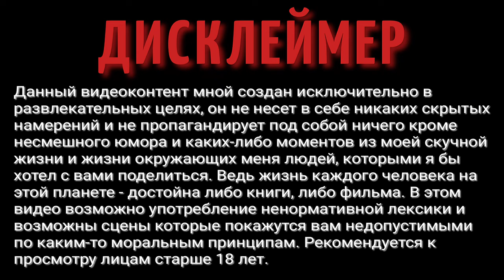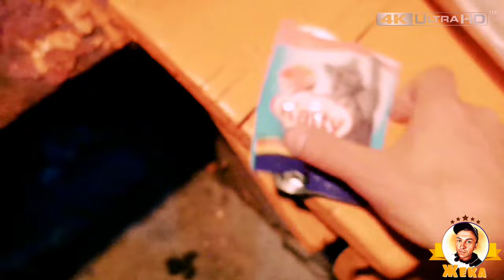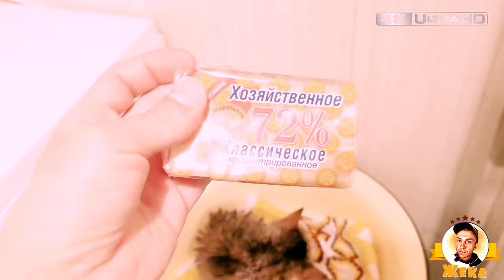СПАСЕНИЕ ЖИВОТНЫХ | БРОШЕННЫЕ ЖИВОТНЫЕ | НАШЕЛ КОТЕНКА НА УЛИЦЕ | КОШКА МОЛИЛА О ПОМОЩИ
В дождливый осенний вечер, я услышал жалобное мяуканье и как что-то бросалось мне в ноги. Увидев котенка, я решил ему срочно помочь.

Пишите в комментариях как вы относитесь к бездомным животным.
Пройдете мимо или попытаетесь чем то помочь.

ВАША ПОМОЩЬ НА РАЗВИТИЕ КАНАЛА:
WebMoney (номер кошелька):
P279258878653